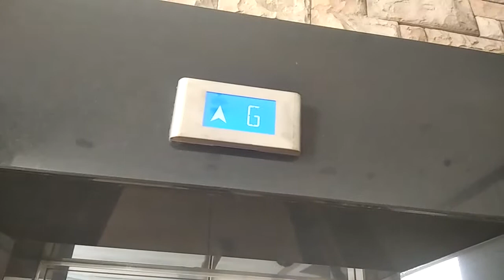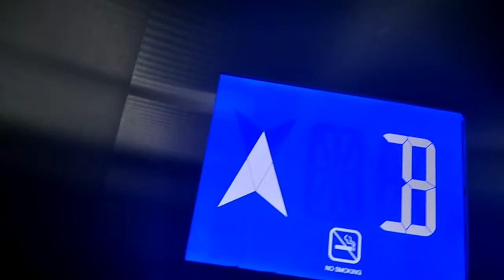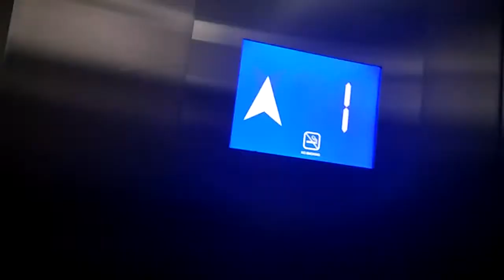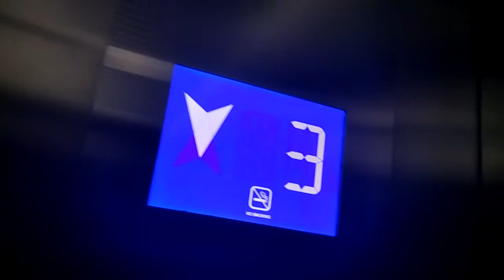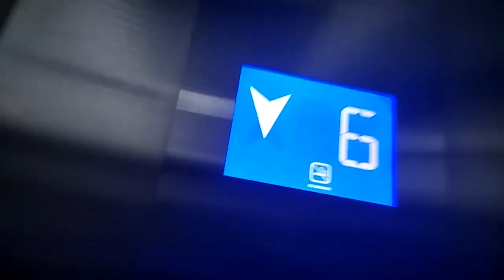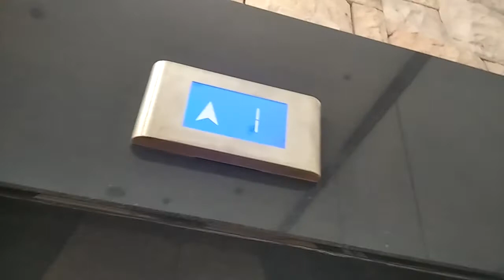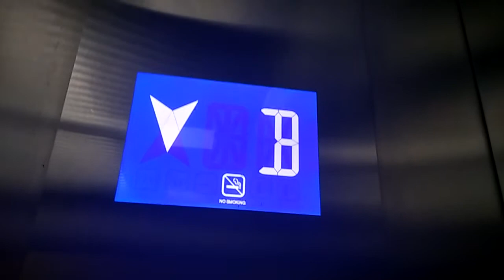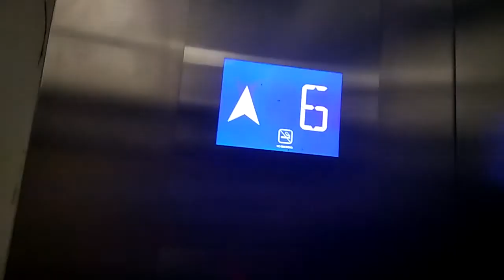Ksl City Mall Sigma elevator